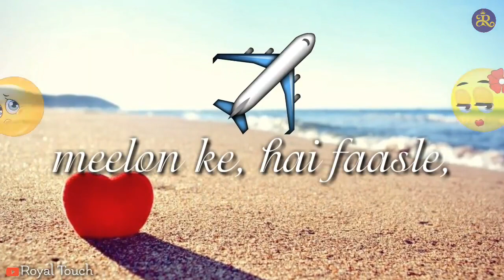Romantic whats app status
Definately You will Got your Partner 😍😍